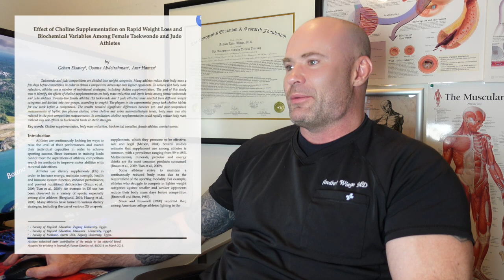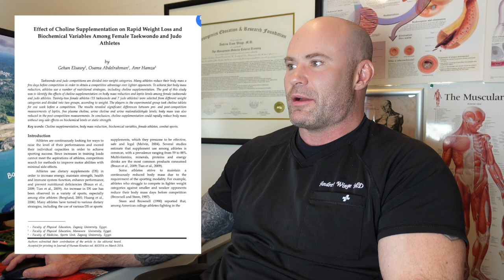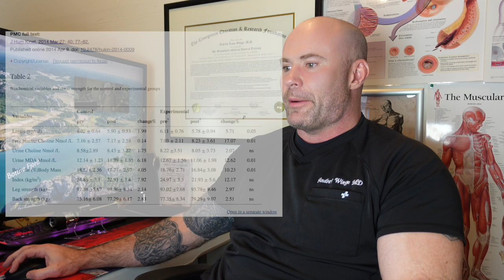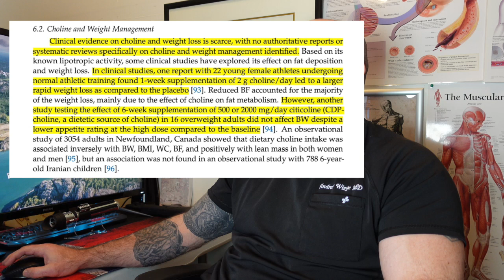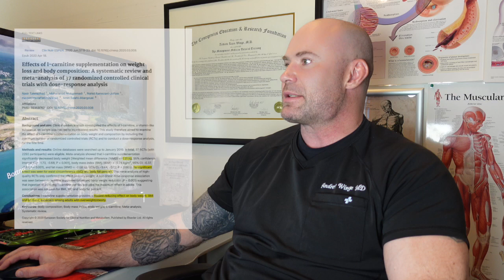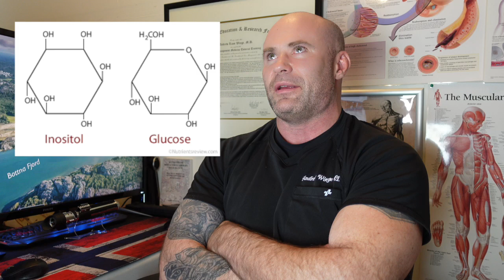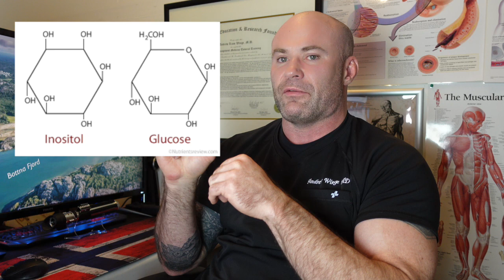Lipo-B is BS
Injectable lipotropic injections have little to no evidence to support their use. My advise is to not waste your money on them.